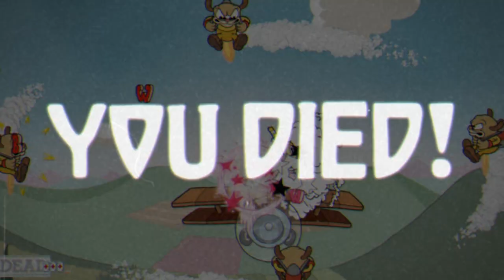Cuphead DLC - 23 - celestial emissary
the controls during the camera rotation part are kind of hecked up. they remain 'normal' when you are sideways however when you are upside down up and down switch, where up makes you duck and down makes you aim. but on the side it's always down is duck and up is aim. It's kind of a mind jangler